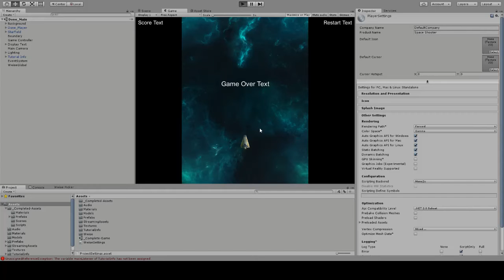wwise unity integration